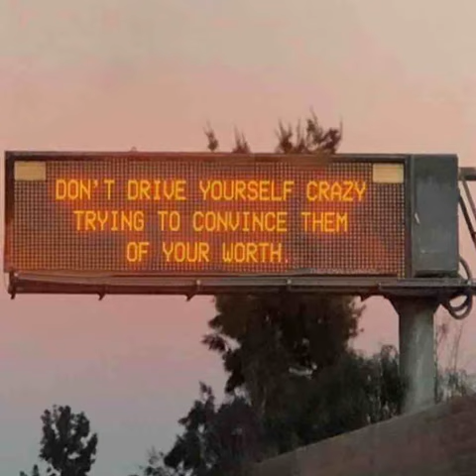Lil beanie - Never Look Back